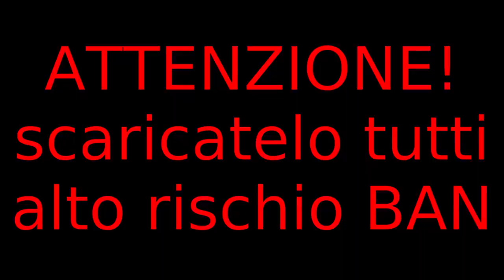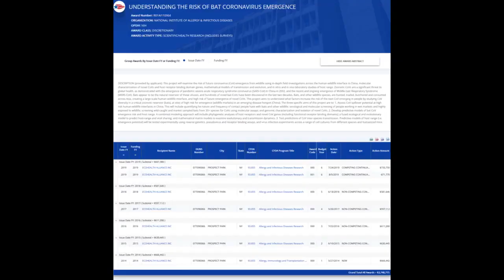ATTENZIONE! ARMI BATTEREOLOGICHE PROGETTO G2101 FONTE IL COMPLOTTISTA